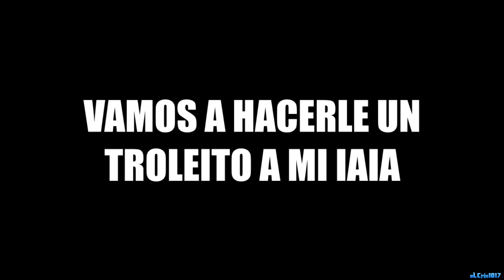TROLLEO A MI ABUELA CON MI COCHE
Nuevo vídeo: TROLLEO A MI ABUELA CON MI COCHE